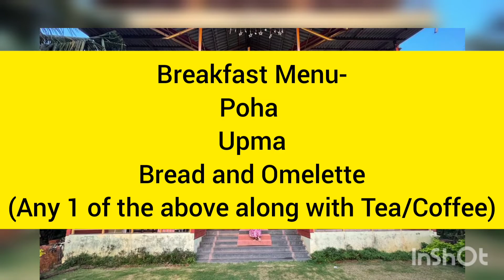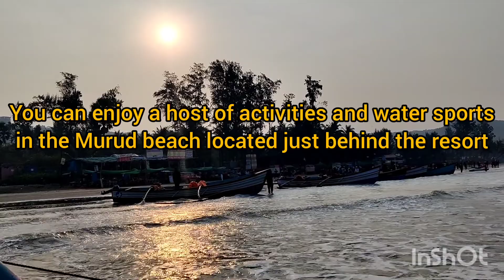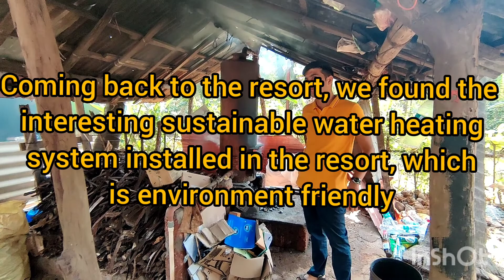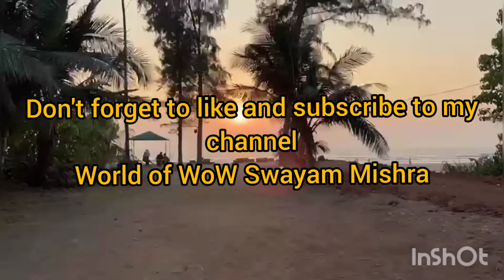Laguna Beach Resort Murud Dapoli | Konkan Coast | Maharashtra Tourism | Water sports | Dolphin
The Laguna Beach Resort is based out of the beautiful Konkan Coast in Maharashtra.

This is located in the Dapoli Taluka, Murud beach.

The Promoter, Mr. Prabodh Joshi is a very helpful and cooperative person.

Do let us know your experience/queries in the comments section below 👇